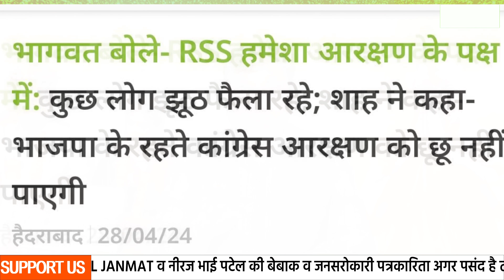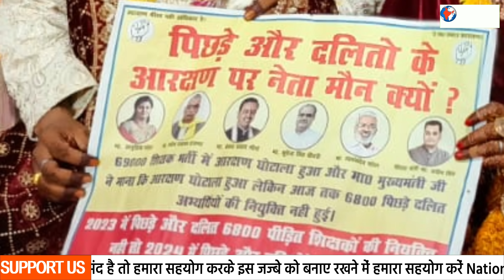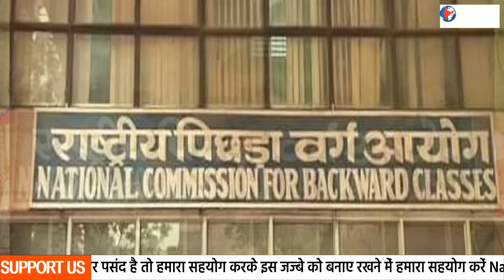इस OBC दूल्हे ने अपनी शादी में मोदी-योगी के दावों की धज्जियां उड़ा दीं !